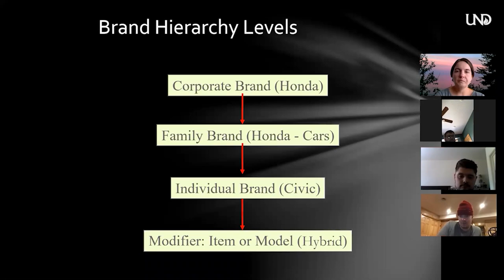President Armacost's Message to the Class of 2020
In the wake of the COVID-19 pandemic, everyone has had to adjust to a new way of living. The University of North Dakota has adjusted in many ways to continue to offer students with a quality education from the flagship university in the state of North Dakota. One difficult change UND made was the decision to cancel their in-person commencement ceremonies to keep our students safe. Instead, UND has shifted to creating a virtual ceremony. Here are a few words from UND's President, Andy Armacost.